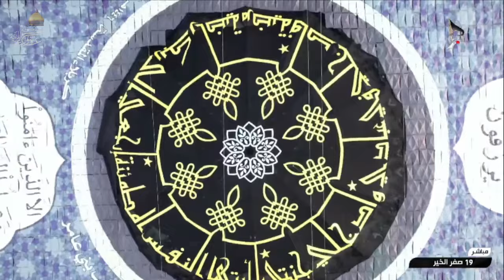موكب بني عامر يرفع لافتة ( يَا أَيَّتُهَا النَّفْسُ الْمُطْمَئِنَّةُ..) بين الحرمين كربلاء 2024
( يَا أَيَّتُهَا النَّفْسُ الْمُطْمَئِنَّةُ ارْجِعِي إِلَى رَبِّكِ رَاضِيَةً مَرْضِيَّةً فَادْخُلِي فِي عِبَادِي وَادْخُلِي جَنَّتِي)
موكب بني عامر